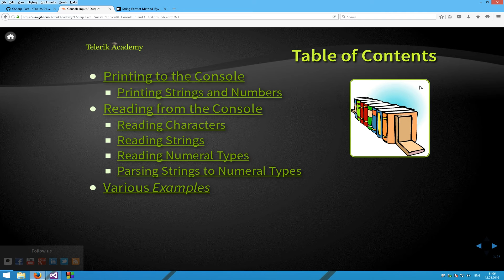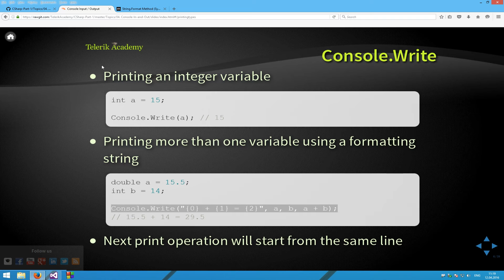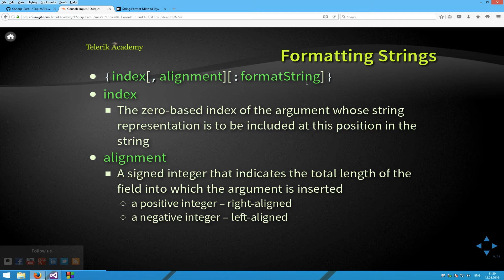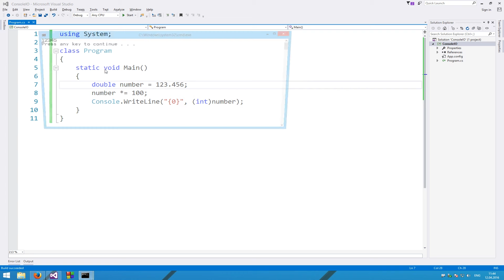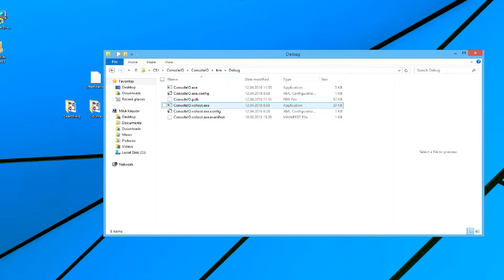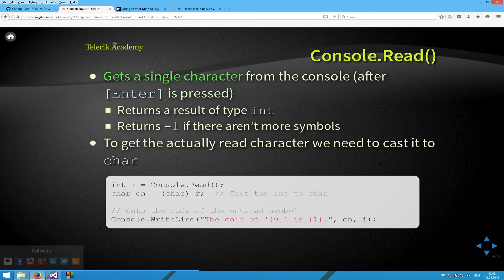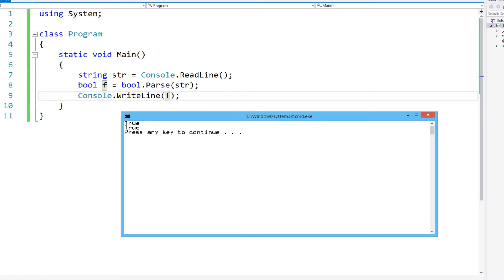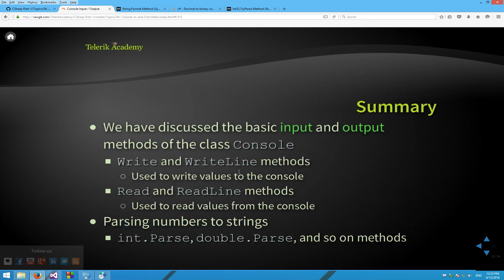Вход и изход от конзолата - Кристиян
Лекция: Вход и изход от конзолата
Курс: C# Основи
Лектор: Кристиян Цъклев
Дата: 12 април 2016